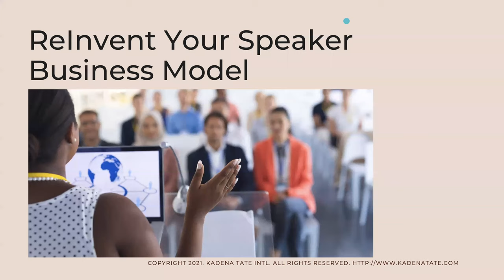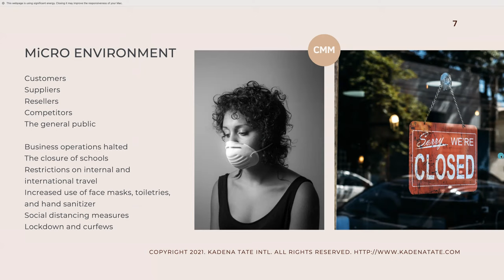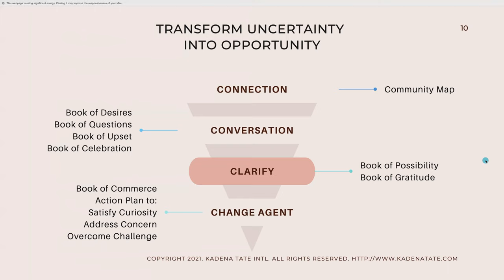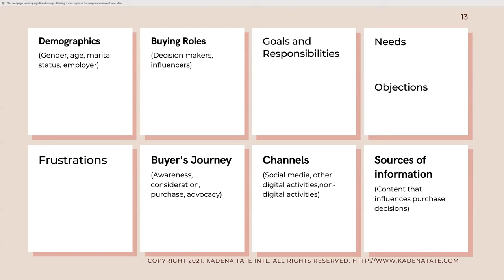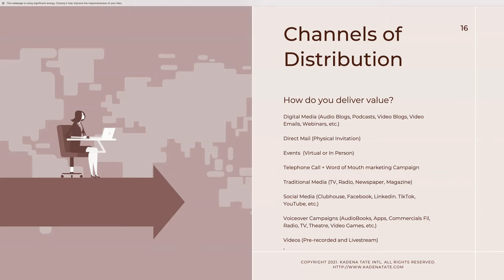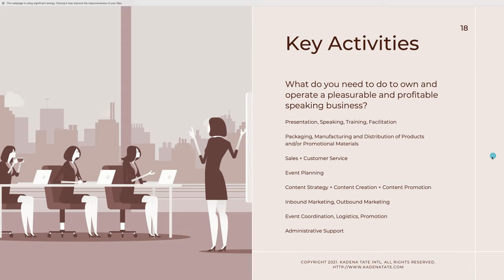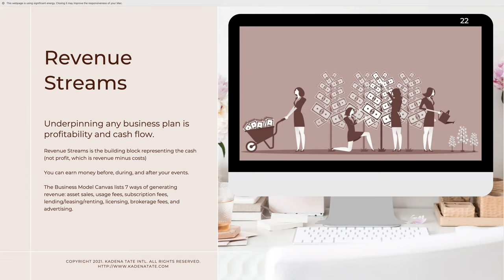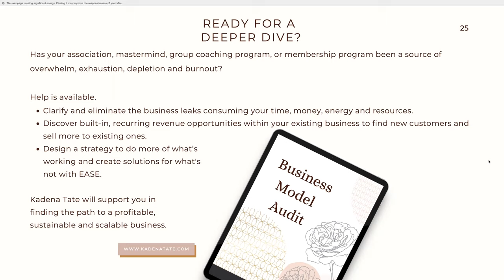Reinvent Your Speaker Business Model with Kadena Tate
There are some major changes happening in the speaker industry. And a lot of speakers are wondering how they can stay relevant, relatable, and profitable.

In this presentation, "Reinvent Your Speaker Business Model", Kadena Tate  will discuss the best approach to redesigning your speaker business model for maximum impact online and offline.

She will share the nine building blocks of a profitable speaker business. She will also provide some guidance around the recurring revenue opportunities available to you as a professional speaker.

As a result of this presentation, you will have clarity around the leaks in your current model that affect your time. money, energy and money.

To support your preferred learning style, you may consume the information via audio or video. You may also download the companion workbook.

In the spirit of sovereignty, creativity, and flow

Kadena

PS .. If you would like the complimentary workbook and mp3 of this presentation, visit my